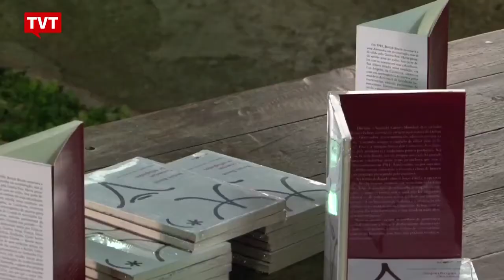Aula Pública "Conversa de Refugiados", de Bertolt Brecht (Part. 1)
A AULA PÚBLICA OPERA MUNDI É UM PROGRAMA DE TV/INTERNET PRODUZIDO POR OPERA MUNDI EM PARCERIA COM AS TVS UNESP (1º AO 12º EPISÓDIOS) E TVT (13º AO 94º EPISÓDIOS).

A Aula Pública desta terça-feira (17/10) discute o livro Conversa de Refugiados, de Bertolt Brecht. Neste programa, Rede TVT e Opera Mundi, em parceria com a PUC-SP, trazem uma proposta diferente: primeiro, exibimos trechos da leitura dramática do texto de Brecht, realizada no espaço cultural Al Janiah (Rua Rui Barbosa, 269 – São Paulo / SP) sob a direção de Alexandre Dal Farra. Na sequência, o professor Tercio Redondo, doutor em Letras pela USP, analisa a obra de Bertolt Brecht, durante a Aula Pública gravada na PUC-SP.